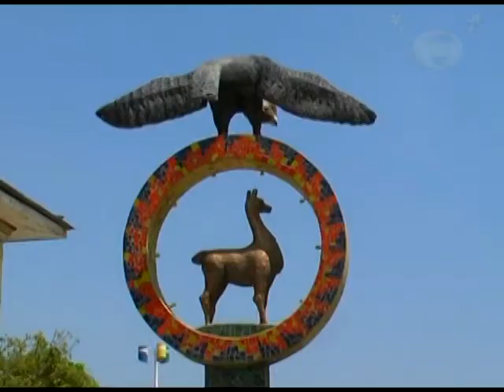TENDRÁS QUE RECORDARME (PASILLO) - ABELINO BENITES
PRODUCCIÓN CANTÁNDOLE AL PERÚ Y ECUADOR
TEMA: TENDRÁS QUE RECORDARME
GENERO: PASILLO
INTERPRETE: ABELINO BENITES
COMPOSITOR. DR
PRODUCCIÓN Y GRABACIÓN: LEARLY STUDIO - WALTER FARIAS LOPEZ
MAZTERIZADO: NEW RECORD - LIMA PERÚ
EDICIÓN DE VIDEO: ELKY PRODUCCIONES
PRODUCCIÓN ESTÉTICA: SPA ANYELA
TUMBES - PERÚ